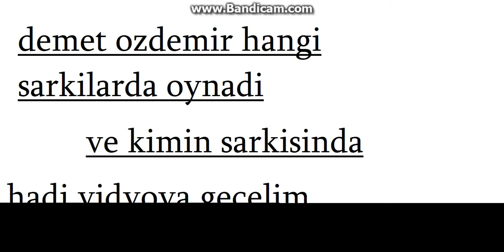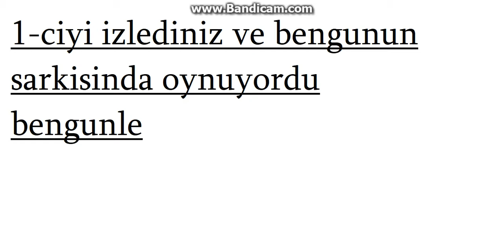demet ozdemir hangi sarkilarda oynadi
selam